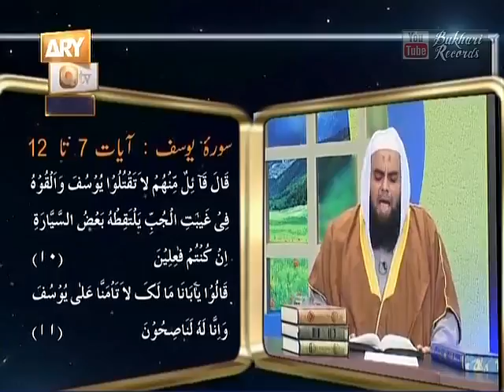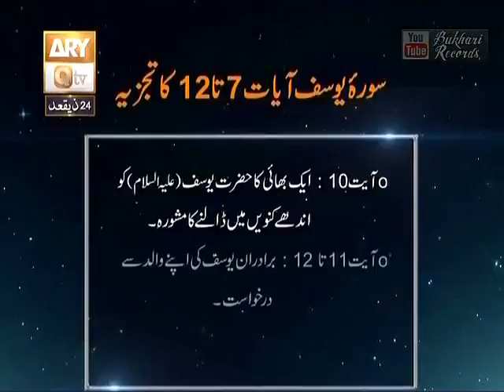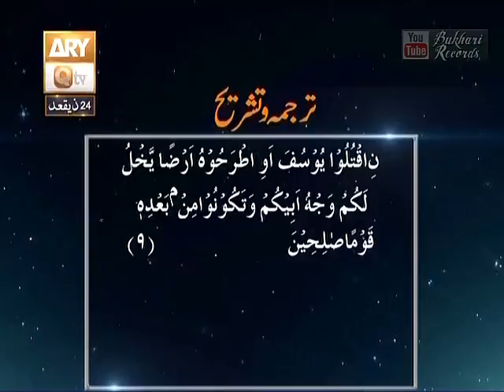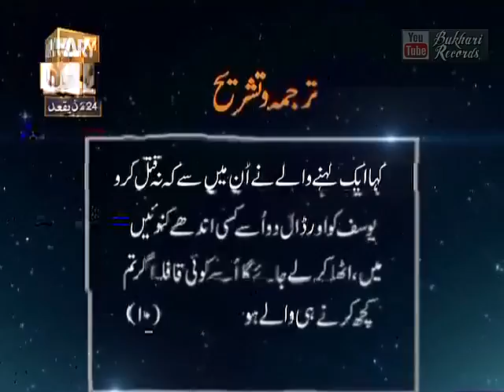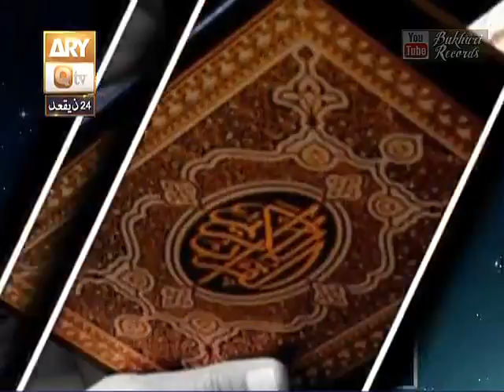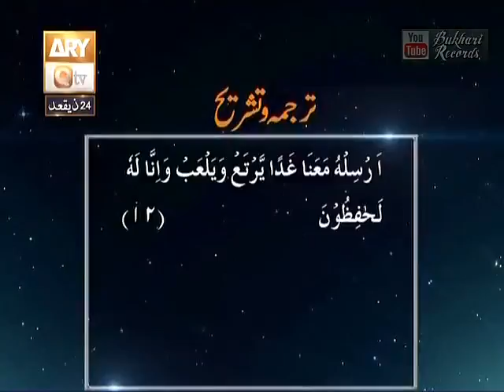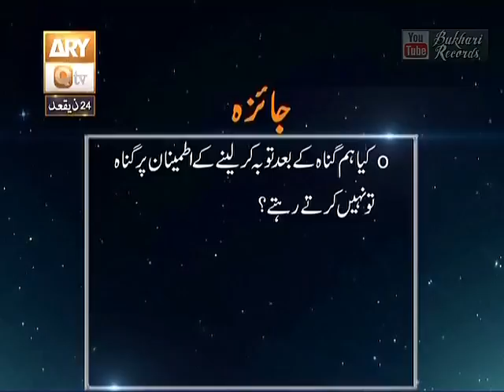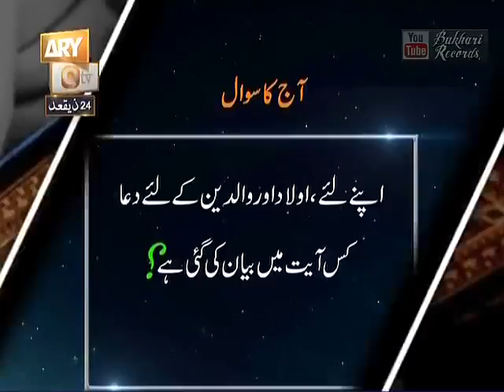Baseerat ul Qur'an Surah Yusuf Ayat 7 12